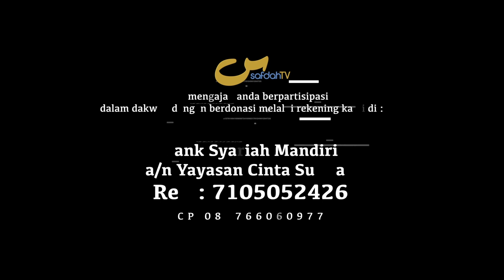Husnul Khatimah Berkaitan Dengan Keadaan Orang Akan Mati - Ustadz Dr. Musyaffa' Ad-Dariny, MA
Husnul Khatimah is related to the state of the person who is about to die

HUSNUL KHATIMAH BERKAITAN DENGAN KEADAAN ORANG YANG AKAN MATI - AKHIRNYA SEMUA AKAN MATI #08 - USTADZ Dr. MUSYAFFA' AD-DARINY, MA

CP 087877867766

Tim SafdahTV